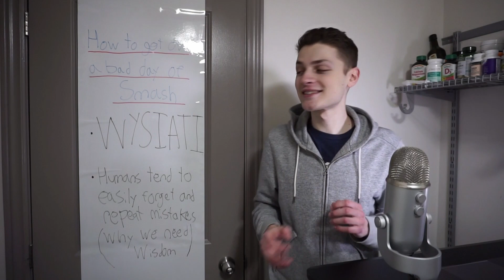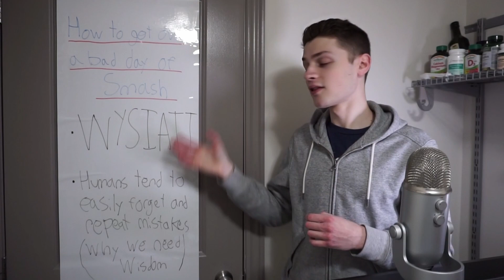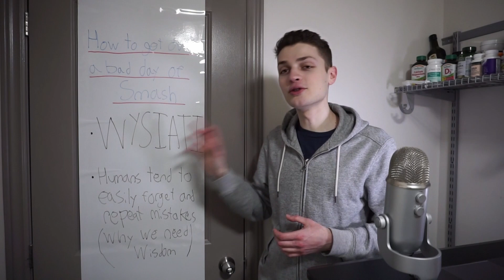How To Get Over A Bad Day Of Smash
Join the Super Smash Bros. Ultimate Knowledge Discord

Thinking Fast and Slow taught me a very important concept: WYSIATI. That is, 'What You See Is All There Is".

Basically this idea tells us how we only account for what we see... which makes perfect sense. Because we don't know what we don't know. But here's the thing, we end up taking what we do know so to heart because of it! If you perform poorly, you believe you're no good. Let's say you lost a Best of 5 and you start feeling down... who in the world is to say you wouldn't have won a Best of 7 if you kept going? Or the Best of 9, or the Best of 101? Who's to say it wasn't a fluke? Who's to say everything that went wrong is about to click within a week, as long as you keep practicing?

This is why it's important to recall all your "heroic moments", those times you can remember back to where you succeeded.

Remember that time you wanted to quit because you lost to a Luigi? Then pushed yourself not to quit and beat him the week after? Yeah, never forget that.

Remember when you used to get 2nd every weekly for 6 months then suddenly started to get 1st? Never forget that, because if you fall back to 2nd you need that acknowledge that it is possible.

Never forget these heroic moments, even if you only possess a single 1, or have yet to create one, because they can powerfully give you hope when all feels lost.

READING LIST:

MY Book/eBook

Thinking Fast and Slow

The 33 Strategies of War

Deep Work

The Inner Game of Tennis

Think and Grow Rich

SMASH GRINDER ESSENTIALS:

3.0 LAN Adapter

15 ft. Ethernet Cable

"No Excuses" 50 ft. Ethernet Cable

Optimal SD Card